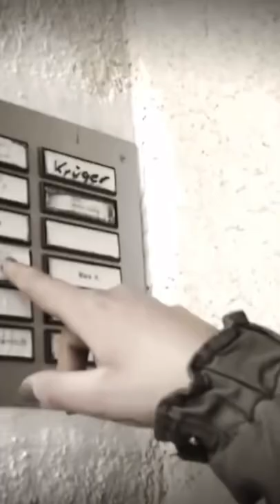Karin Ritter sagt raus mit die Viecher